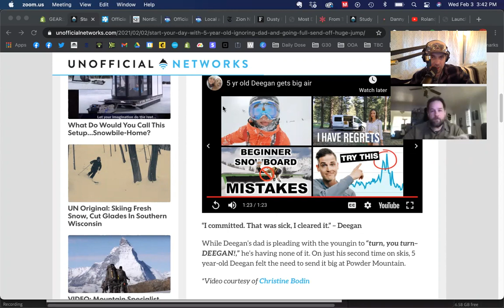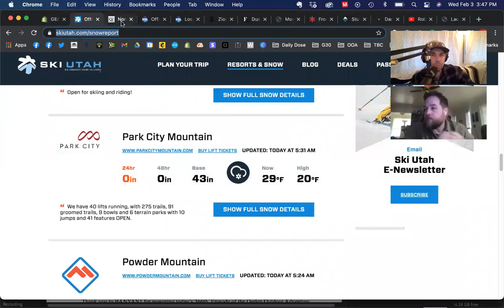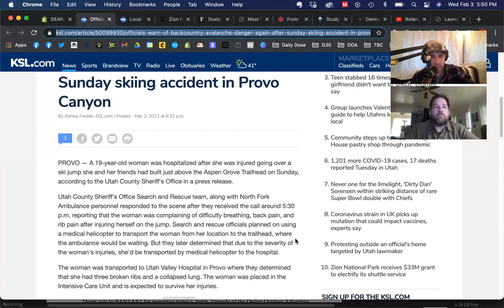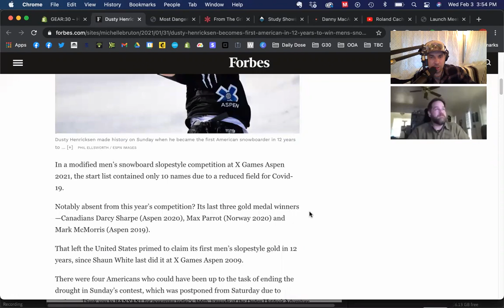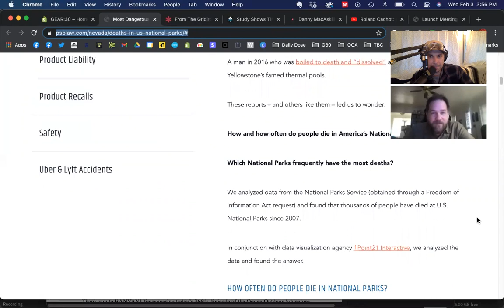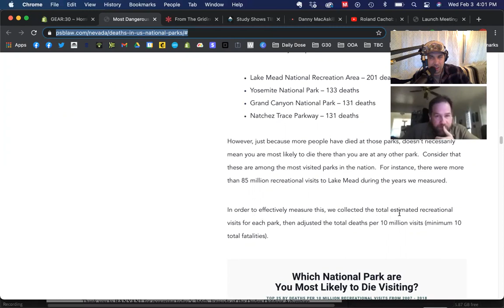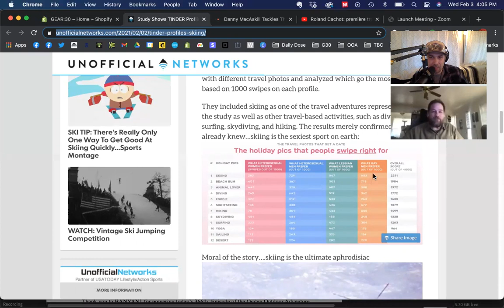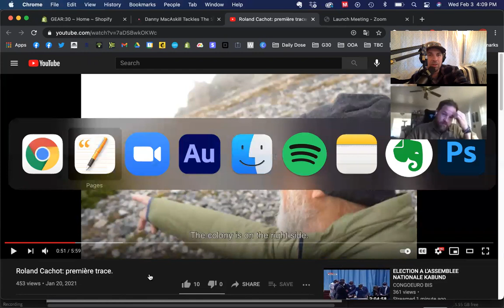Ogden Outdoor Adventure Show 366 - Dusty Gold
Where Outdoor Adventure summits the airwaves, it’s the Ogden Outdoor Adventure Show!! I’m your host, R. Brandon Long, on belay with you for the next 40 minutes. By my side is the BEST co-host in all the land, Todd to the Top!! We are hanging out in Banyan 1 - Inside The Monarch in the HEART of the Nine Rails Arts District!

All this and more on Ogden Outdoor Adventure Show Episode 366 - Dusty Gold!

WEEKLY HAPPY | Deegan Full Send

TRIP REPORT | Kids Ski Session Sundays

ON THE DOCKET

Feb 4: Ogden Avalanche Roosters B Street Speaker Series - Avalanche Accidents | B-Street
Feb 6: WSU XC Ski | North Fork Park, $14 WSU || $20 General Public
Feb 11: Ogden Avalanche Roosters B Street Speaker Series - Rescue | B-Street 6-8pm
Feb 13-15: AIARE Level 1 | Ogden Avalanche
Feb 27: WSU Full Moon Snowshoe | North Fork Park, $14 WSU || $20 General Public
March 20: The Valley’s Wildest Pond Skim | Nordic Valley, $10

Snow Report
Avy Danger
Olympic Qualifying
Electric Zion Shuttles
Dusty Gold
Deadly Parks
Gridiron Alpinist
Swipe Right

WORTH WATCHING | Danny MacAskill - The Slabs

GEAR:30 | Visit gearthirty.com - Ski’s are on sale!

QUOTE OF THE WEEK | “The things you think about determine the quality of your mind.” - Marcus Aurelius

Thank you to BANYAN1 for powering today’s 366th  Episode of the Ogden Outdoor Adventure Show! Look for us on Facebook, Instagram, Apple Podcasts, Spotify, thebanyancollective.com, and on the Podbean App for Android & iPhones. ALL SHOW NOTES with links are available at thebanyancollective.com

OUTDOOR JUKEBOX | Van Sessions: Vincent Draper & The Culls

As John Muir would say, “The Mountains are calling and we must go…